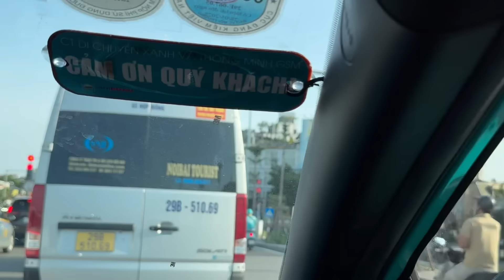Từ sân bay Nội Bài về Hà Nội - Cầu Nhựt Tân